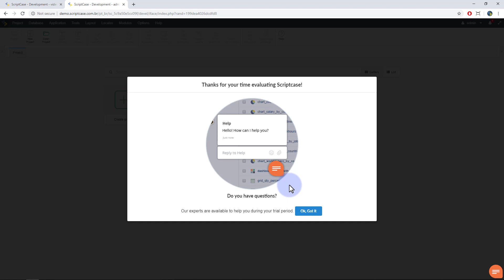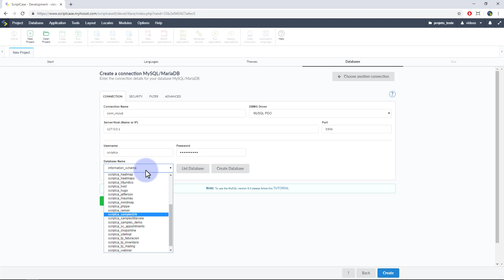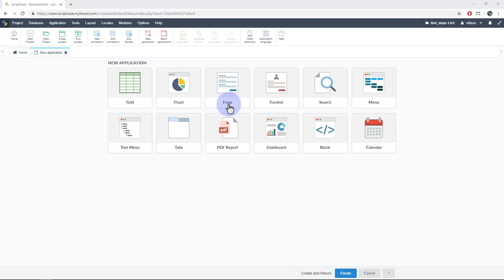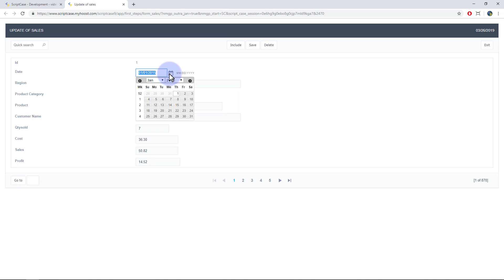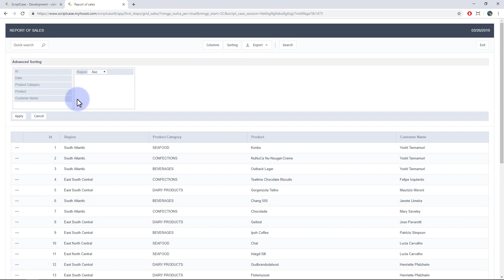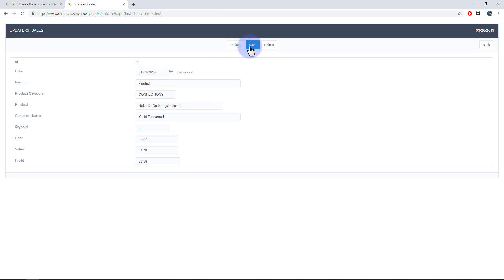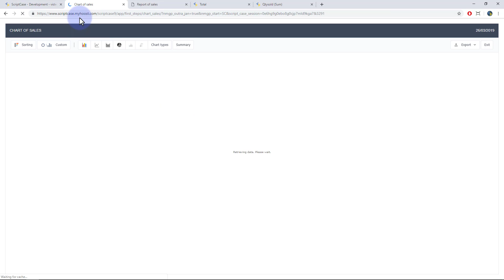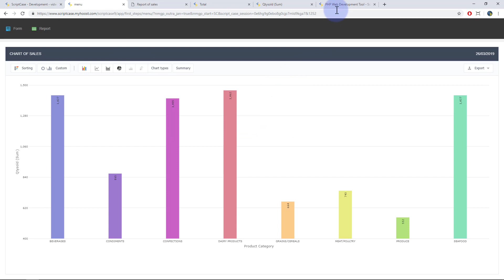Scriptcase RAD - 101 First Steps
Simply powerful.
1. Painless installation, install Scriptcase and start creating projects in a jiffy
2. Wherever, whenever, develop and deploy in your localhost/cloud or vise-versa
3. Out the cage, Scriptcase and its projects are compatible with the main databases, operative systems, browsers and hosting providers
4. Easy as ABC, Scriptcase is a low code platform and turn web development uncomplicated and intuitive than ever.
5. Always Fresh, frequently upgrades are released including stunning features and components, so get ready take your projects to the next level
6. A Universe of possibilities, use the most impressive APIs and boost your system in a few steps you will be able to integrate Whatsapp, Mailing, SMS, Social Network authentication, recaptcha and more
7.Feel it, explore some SAMPLES and discover the main FEATURES
8. More than complete, an agile fast workspace is waiting for you or your team including a DBA with diagrams, DB converter from spreadsheets, great code editor, system templates, and more.
9. Fast growing community from all over the world including large companies.